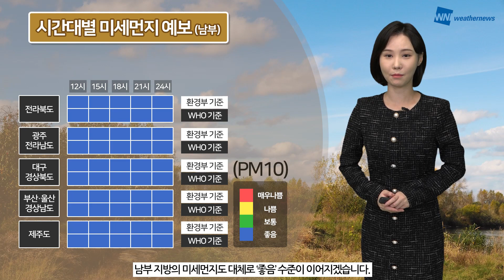[웨더뉴스] 오늘의 미세먼지 예보 (11월 7일 09시 기준)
절기 ‘입동’이자 일요일인 오늘은 원활한 대기 확산을 보이겠습니다.

9시 현재, 미세먼지와 초미세먼지는 모두 ‘좋음~보통’ 수준을 보이고 있는데요.

원활한 대기 확산이 계속되며 ‘좋음~보통‘ 수준이 이어지겠습니다.